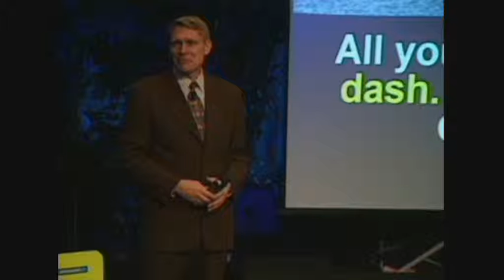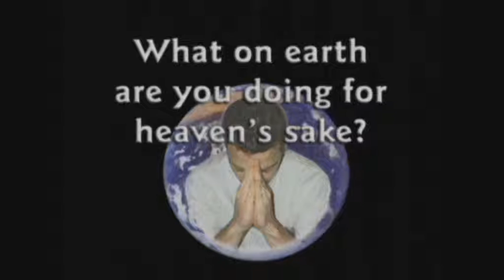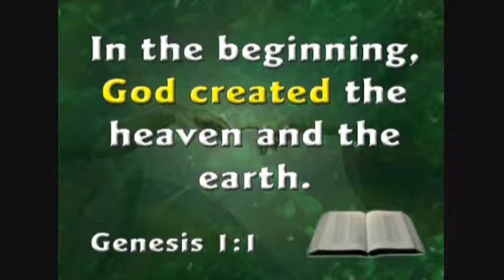stefan sauk,Josef Fares,Paolo Roberto,Malou von Sivers 7of15.wmv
stefan sauk,Josef Fares,Paolo Roberto,Malou von Sivers  7of15